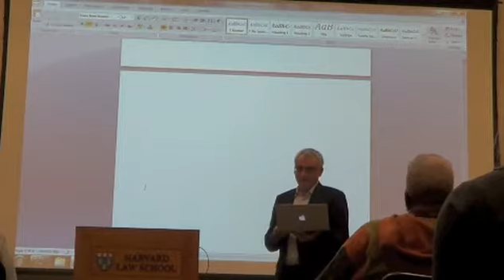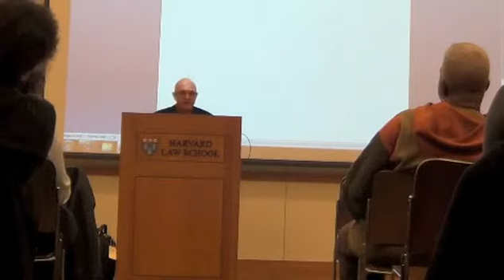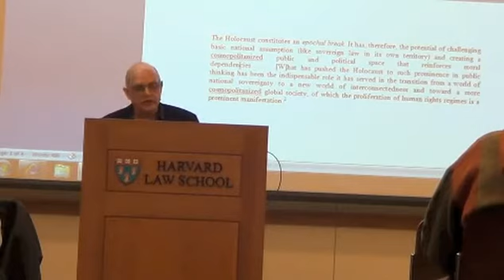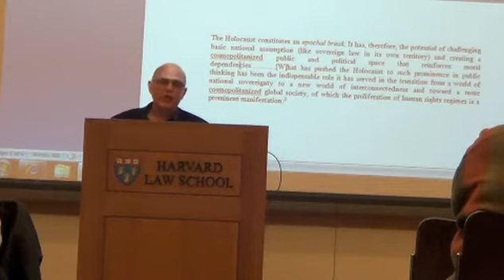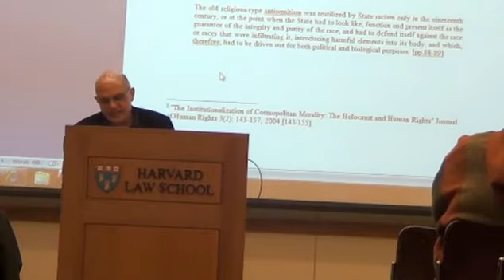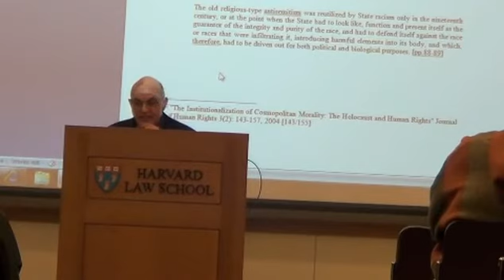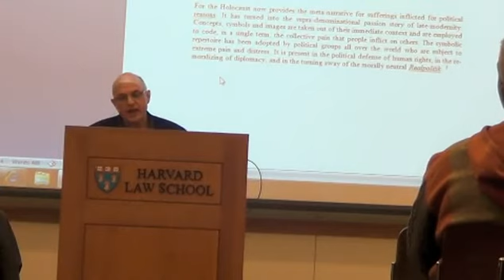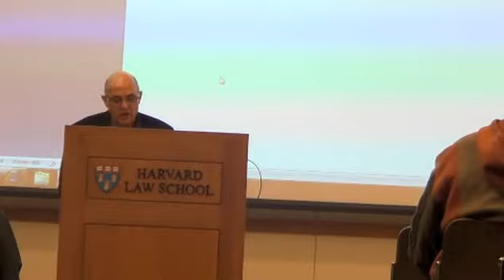Professor David Seymour: "Critical Theory, The Holocaust, and Human Rights"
Title: Critical Theory, The Holocaust, and Human Rights

Speaker: David Seymour, Professor of Law, City University, London

Location: Harvard Law School, as part of the “Antisemitism, Discrimination, Human Rights, and International Law” Seminar Series